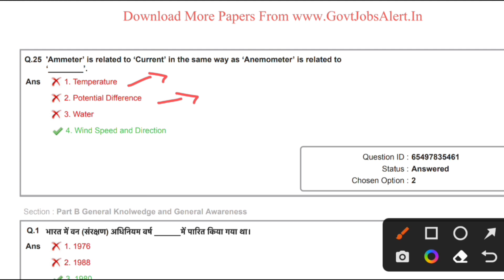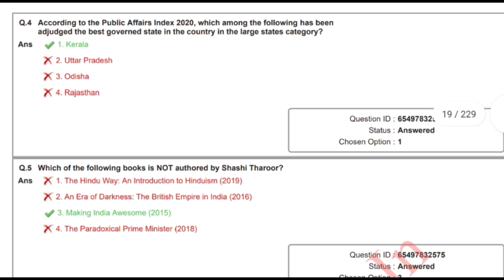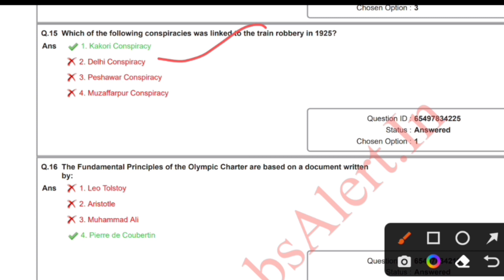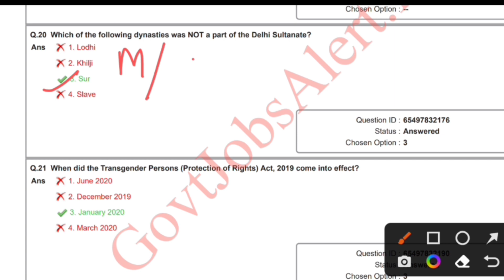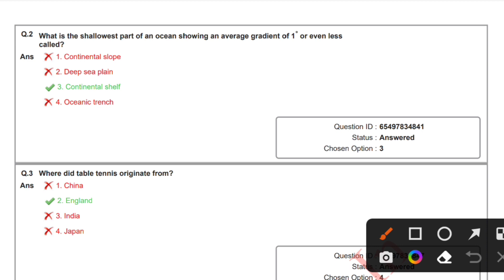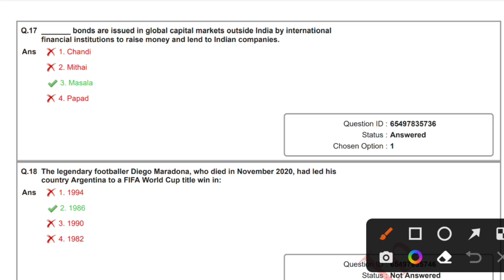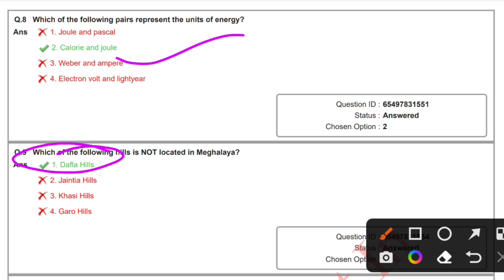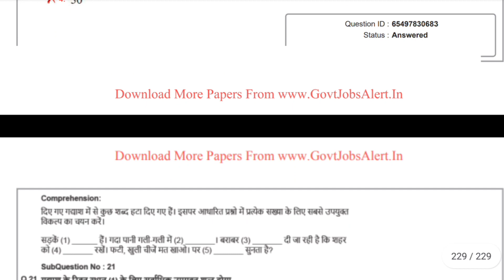All pyq of General Awareness | Important questions for all exams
The SSC GD Previous year question for 2022-23 important questions for all exams. In this video, we are going to discuss the SSC GD Previous year question for 2022-23 important questions for all exams.

This video is for the people who are preparing for the exams and want to know about the previous year question and important questions for all exams.

In this video, we have provided the previous year question for the SSC GD exam. These questions are important for all exams and will be helpful to crack the exam.

In this video, I'm going to show you the most important questions from the General Knowledge section of the SSC GD Previous year question for 2022-23. These questions are from the following topics: Indian National Movement, Indian Economy, Geography, History and Culture.

This video is all about SSC GD Previous year question for 2022-23 important questions for all exams. It covers the following topics:

General knowledge, English and Mathematics

Janvi Choco 🥀